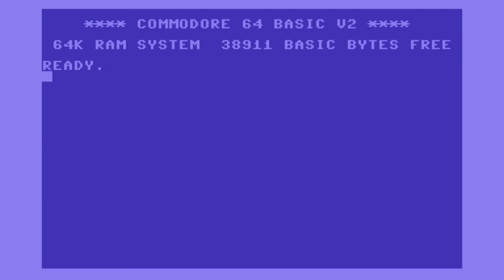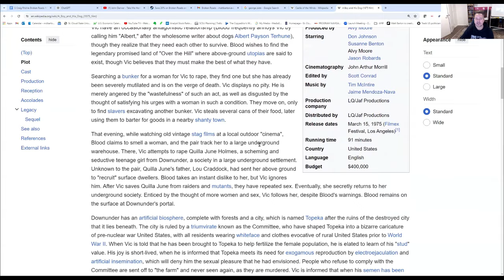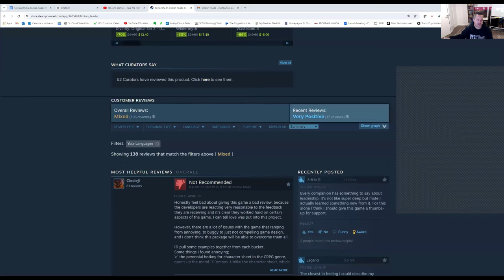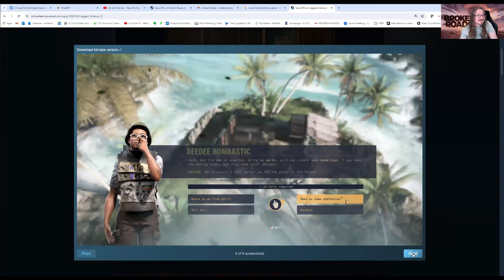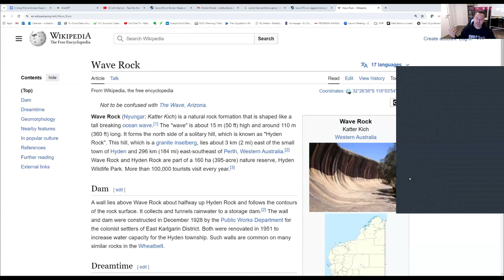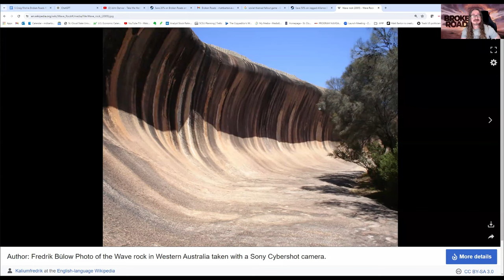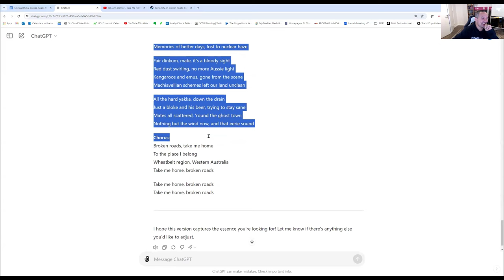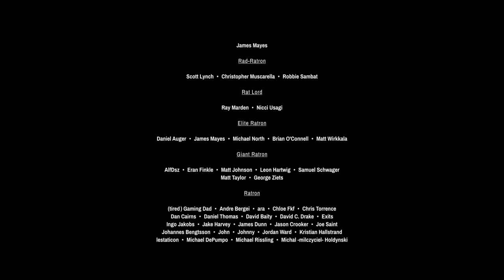MC532: Craig Ritchie of Drop Bear Bytes, maker of Broken Roads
Welcome to another exciting episode of Matt Chat! We're joined by Craig Ritchie from Drop Bear Bytes to delve into the captivating world of their game, Broken Roads. 🌏🎮☢️

Craig gives us an exclusive look at the BTS of this unique post-apocalyptic RPG set in Australia. Of prime interest is the moral decision-making system that sets Broken Roads apart from other games. Oh, and if you're still worried about the bugs, the team has patched the heck out of it. I've yet to encounter any in my 6+ hour playthrough!

📅 Topics Covered:

The origins of Broken Roads
Unique features and gameplay mechanics
The Australian setting and its impact on the game's design
Insights into the development process and team dynamics
Craig’s vision for the future of Drop Bear Bytes

📰 News Links:
Monsters of Mican

💬 Join the Conversation:
What are you most excited about in Broken Roads?